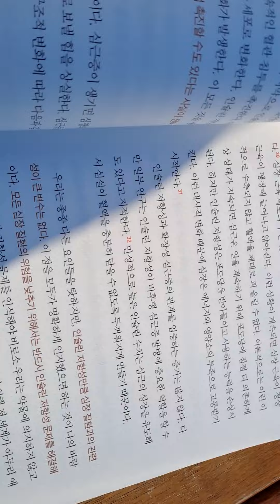🛑왜 아플까3ㅡ벤자민 빅먼 ㅡ뇌질환과 인슐린 저항성